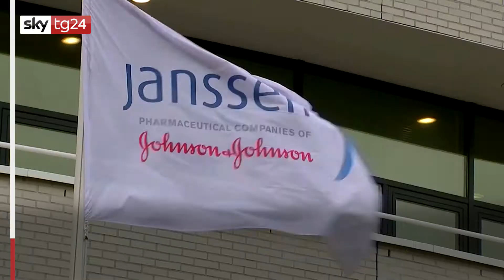Negli Usa, rovinate dosi vaccino Johnson&Johnson